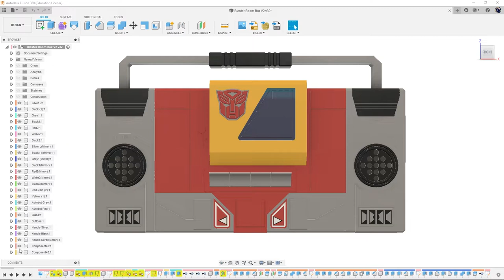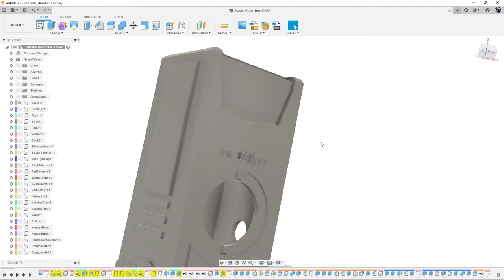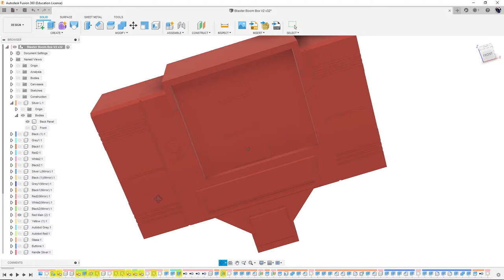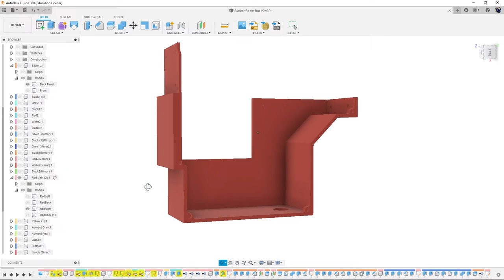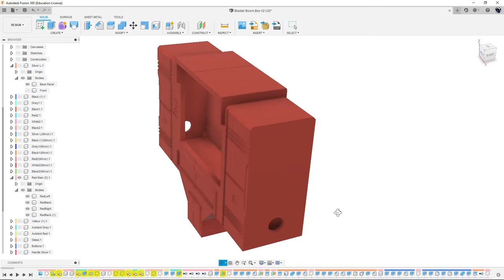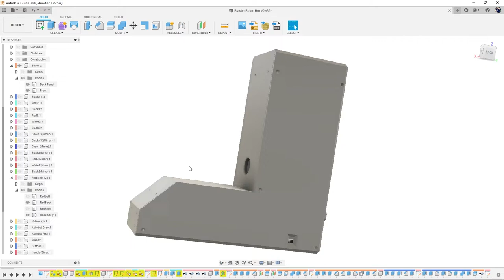Autobot Blaster Bluetooth Boom Box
I'm finally taking the time to show off something that I designed myself and built.
Help the channel grow by Buying me a Coffee

Our Etsy Store: